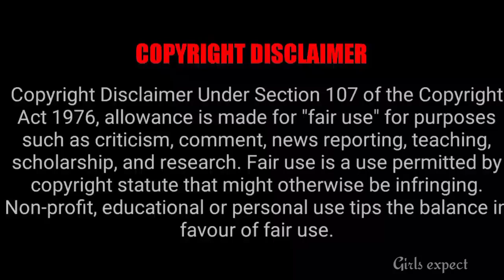புதிய சீரியலில் இவுங்க நடிக்கல Official Allowancement 😭 || Girls expect ❤️